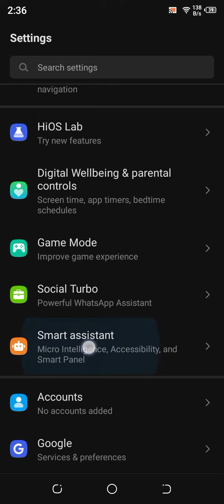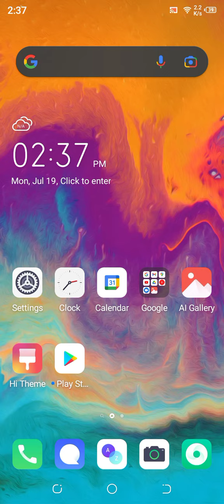Tecno Spark 6 Go Double TAP Wake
Tips: Double click the center of the screen to quickly turn on the screen. when you double click the status bar or home screen and lock the black area or the screen, the screen will turn OFF.

Video tutorial learn how to enable double tap wake up in Tecno Spark 6 Go mobile.